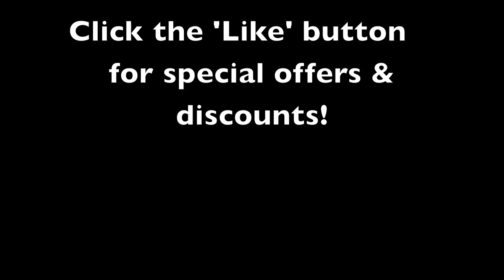Best Wedding Photography Melbourne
Wedding Snapper | Wedding Photography Melbourne
1/ 530 Little Collins Street